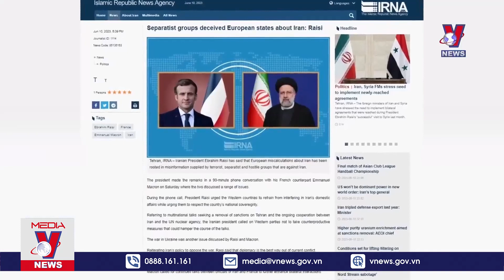Thời sự 10h sáng 11/6.Thủ tướng Tây Ban Nha lạc quan về tổng tuyển cử;Nổ nhà máy ở Thổ Nhĩ Kỳ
VNEWS - Bản tin Thời sự 10h sáng cập nhật tin tức 24h, thời sự mới nhất sáng 11/6/2023:
Iran và Pháp thảo luận tăng cường quan hệ
Thủ tướng Tây Ban Nha lạc quan về tổng tuyển cử
Canada chật vật ứng phó cháy rừng
Ukraine xác nhận phản công ở nhiều khu vực
Nổ nhà máy chất nổ tại Thổ Nhĩ Kỳ
Anh cảnh báo ngày nóng nhất từ đầu năm
Bảo tồn di tích lịch sử bằng công nghệ số
Đấu giá tượng phật cổ từ thế kỉ 12
Cách phát triển du lịch gắn với lễ hội truyền thống của Lào

Mời quý vị và các bạn xem thêm: Pakistan chìm trong biển lửa, ‘quả bom’ chính trị phát nổ vì cựu Thủ tướng Imran Khan - VNEWS